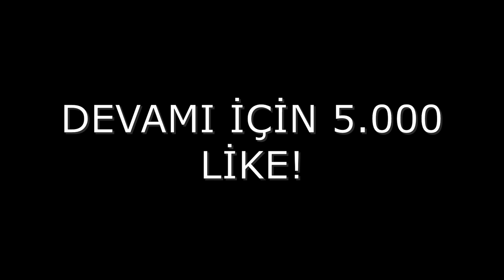TEK BLOK'TA GLİTCH İLE KALMAK - 😨 Minecraft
Merhaba arkadaşlar Ben Enes Arslan bugün eğlenceli video çektim. Videoların daha fazla gelmesi için like atıp, fikirlerini yorumda belirtmeyi unutma.

Enes Arslan kanalı tektir ve türkçe dilinde videolar paylaşılmaktadır. Hepinizi seviyorum!

enes, enes arslan, minecraft izle, enes arslan izle,